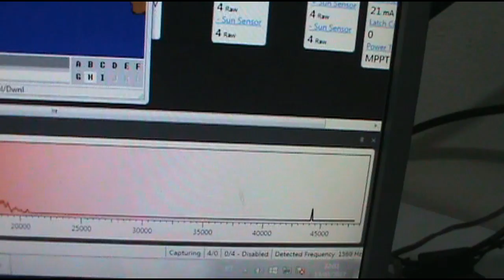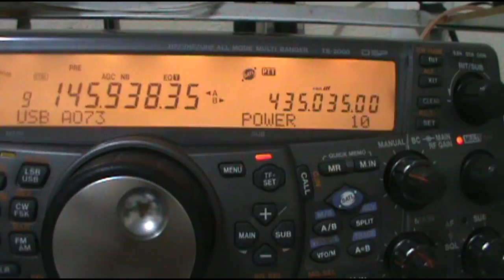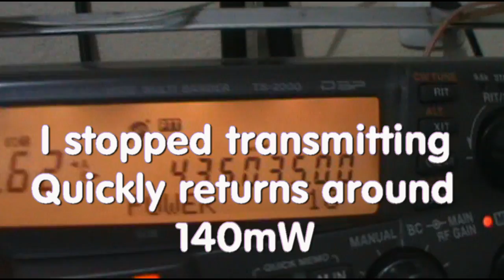CUBESAT NAYIF EO-88, Power RF - By PV8DX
Simples teste de potência do CubeSat NAYIF EO-88. Quando usamos o Transponder .